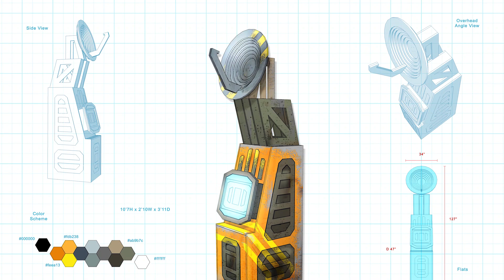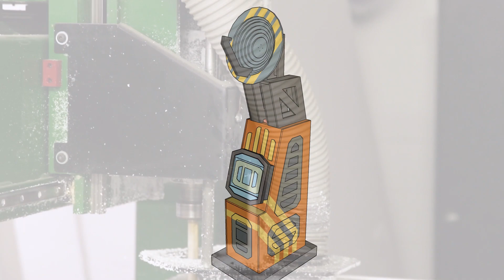How We Created a Mythic Sci-Fi World for Laser Tag - We Are Creative Works [Episode 10]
Do you ever wonder how we develop new themes for laser tag? Wonder no more as Armando Lanuti explains how we created a Destiny-inspired laser tag theme for Drakeshire Lanes in Michigan.

We Are Creative Works is a video series where we showcase the amazing talents of the artisans on our staff.